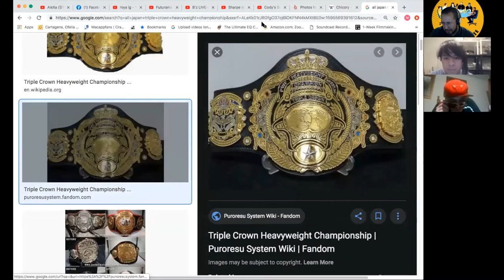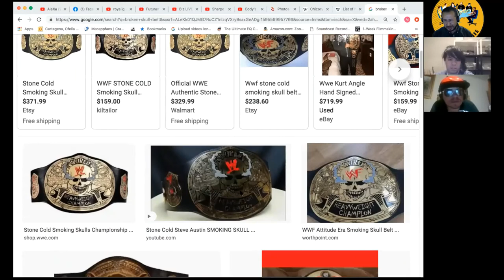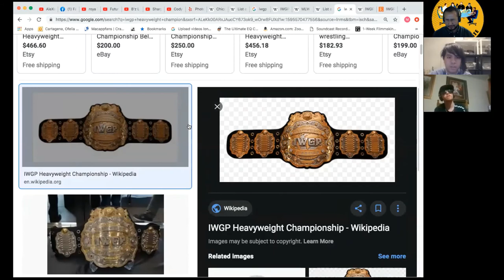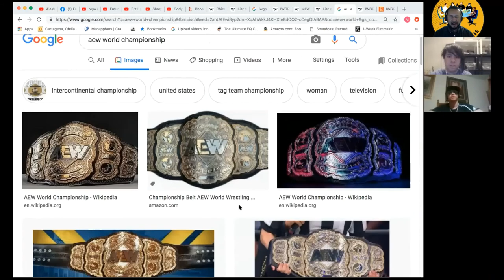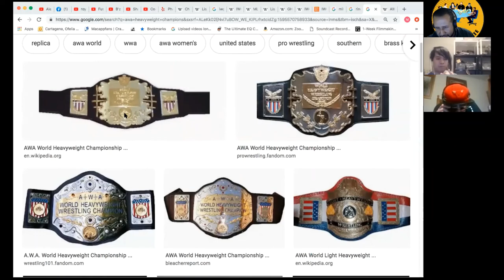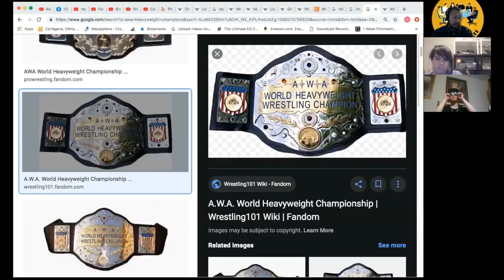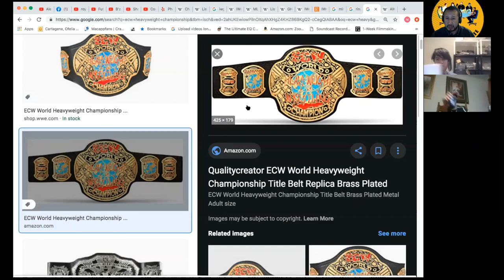Circle Of Debate Top 5 Best Championships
Pro Wrestling Fans check out our top 5 picks for Week 12 of the Circle Of Debate Podcast as your Host "The Devious One" Ivan C. alongside with his Co-Host "ReputationKilla" Josh Bret Horton no American Hero today on this week due to Bday Weekend Celebration but we have our guest  "Mr. MGC" Matthew joining us for this weeks picks as we pick our Top 5 Best Championship very interesting picks. Enjoy the show!!!

any music inquiries give him a follow on soundcloud and DM him for Music Inquiries